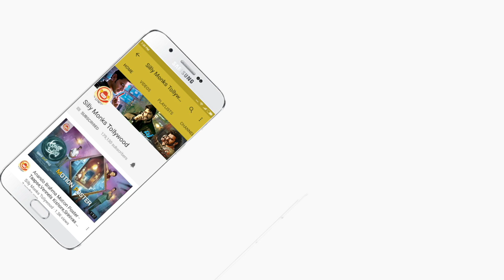Mouname Ishtam Teaser I Ram Karthik I Parvathi | Silly Monks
Watch Mouname Ishtam Teaser